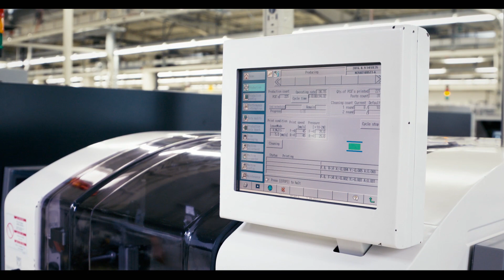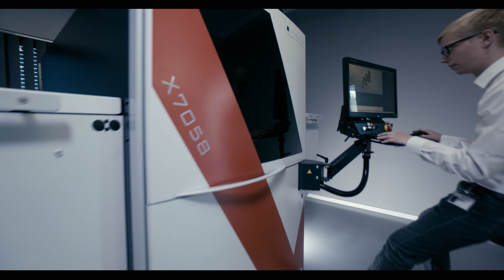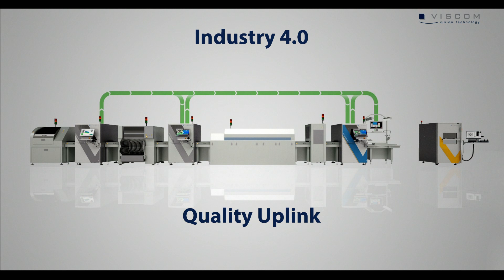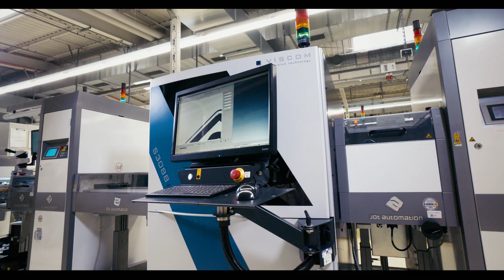Viscom image video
The inspection of electronic components in electronics manufacture ensures safe everyday products with no defects. Viscom develops and markets cutting-edge inspection solutions worldwide.